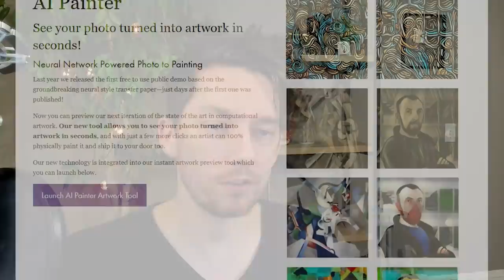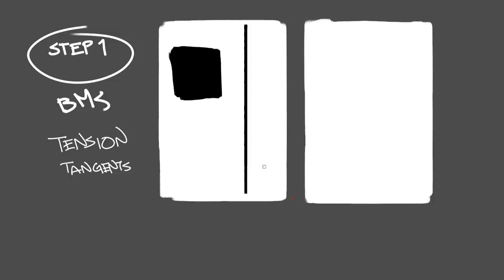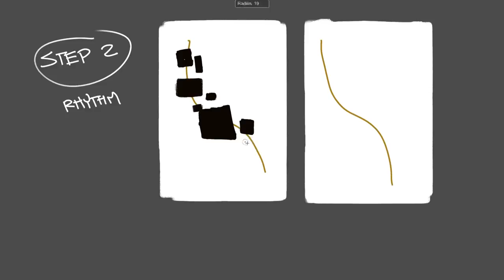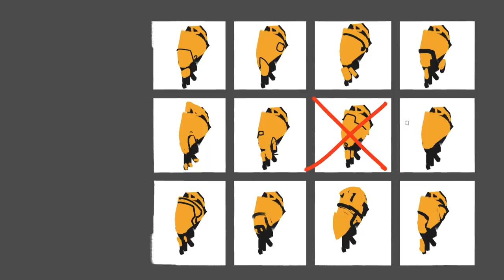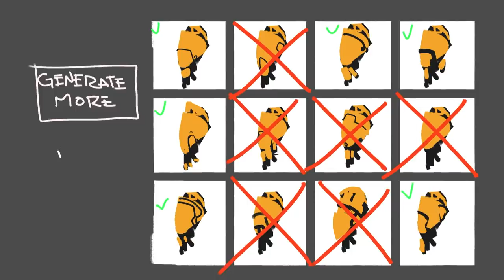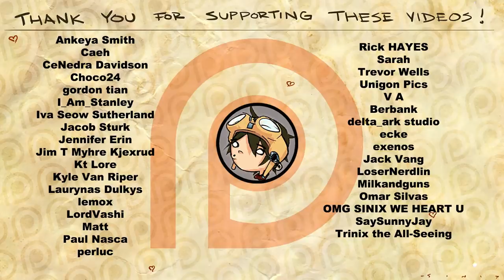Making Art using Artificial Intelligence [Art Thoughts]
This episode of Art Thoughts will discuss the looming dominance of AI in the art world, along with proper hair cutting techniques and sound quality.  I'll also try creating some art with AI.

The main AI tool I played with in the video demo was this one
Here is a list of other fun AI tools to play around

Instagram is @sinixdesign